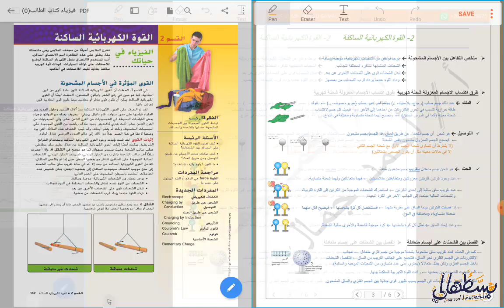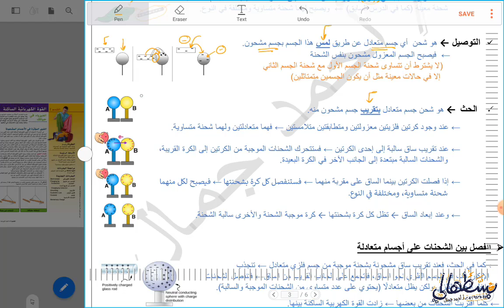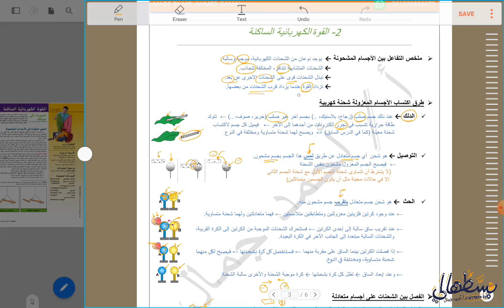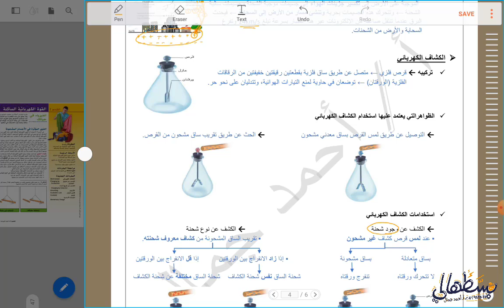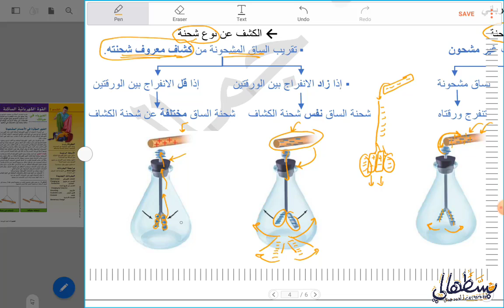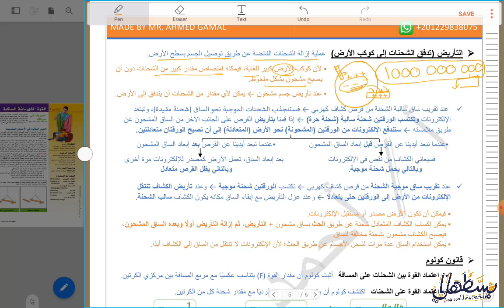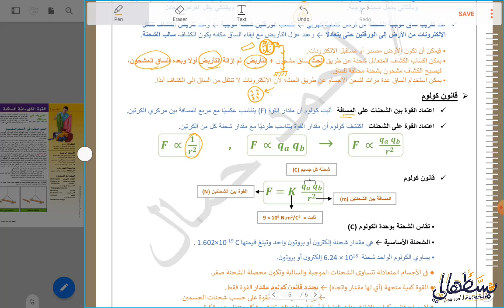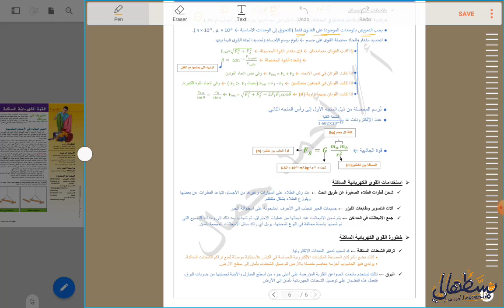6-2) الكهرباء الساكنة Static Electricity pt2 - صف 10 متقدم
شرح الدرس الثاني القوة الكهربية الساكنة، الوحدة السادسة، فيزياء الصف العاشر متقدم، الفصل الثاني ، المنهج الوزاري الإماراتي Mc-Graw Hill